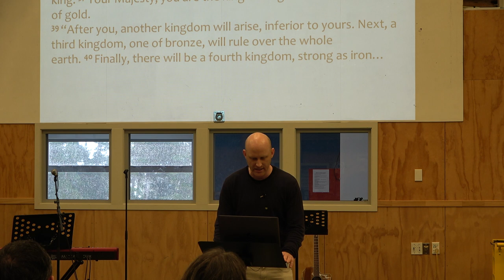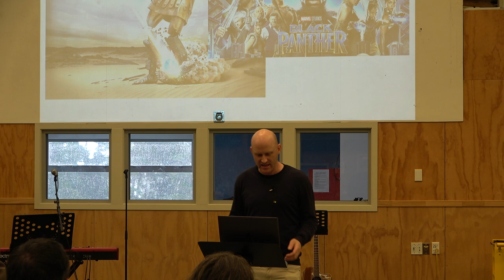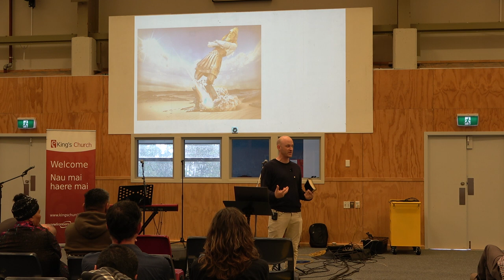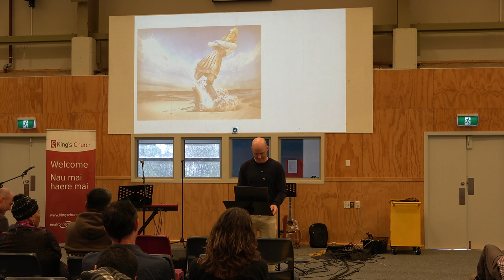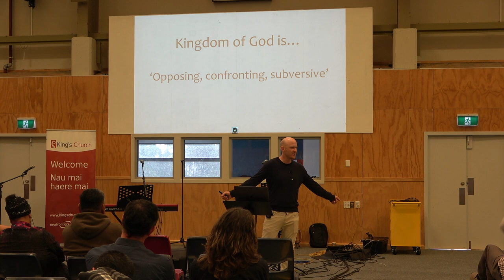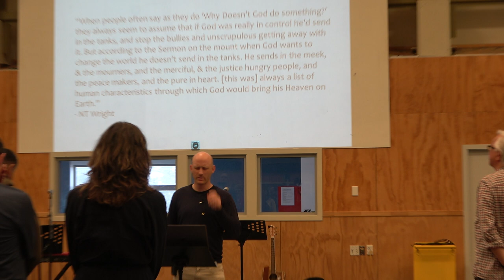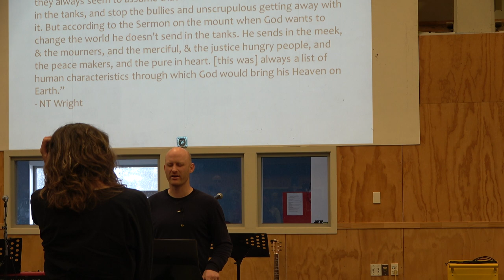Kingdom of God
Preacher: Matty P